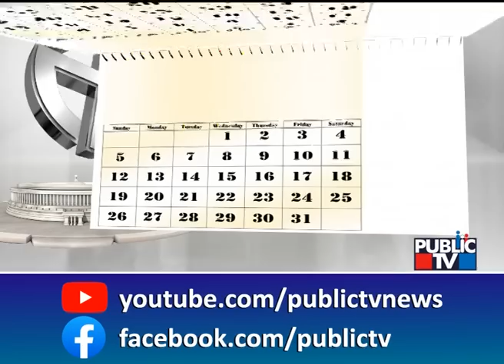Karnataka Election Date Announced | Voting On May 10; Results On May 13 | Public TV